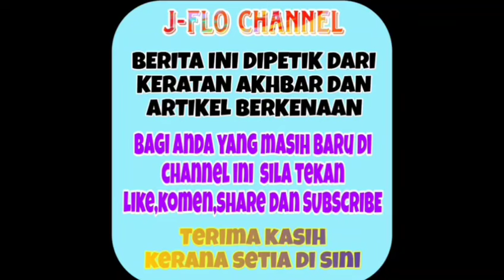Mengejutkan! Terbongkar sikap sebenar Izara Aishah! 😱